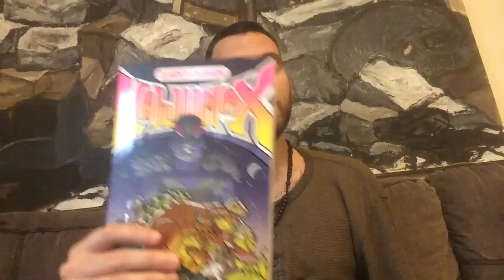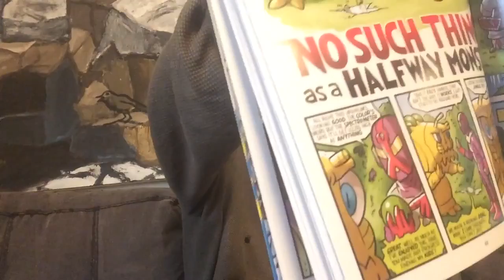KAIJUMAX Season One by Zander Cannon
Pure tragedy